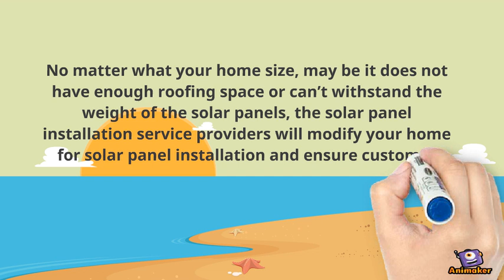Why Considered Installing Solar PV Storage System At Home?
‘Solar Plants’ offers best-in-class solar panel system installation service all through the UK. Watch this animated video to gather more information about their services!!